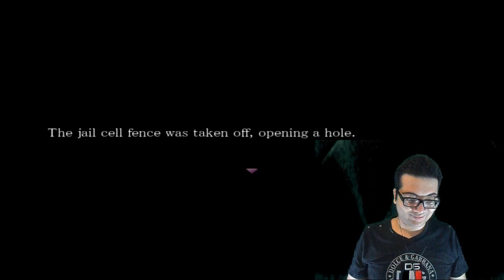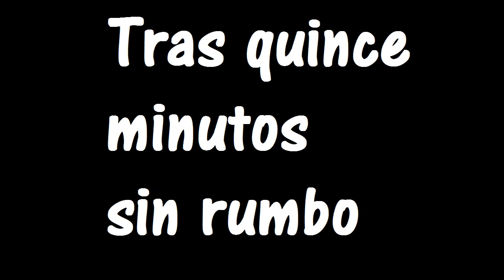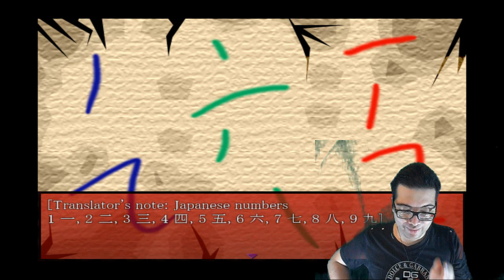Puzzle Infernal - Forest of Drizzling Rain Parte 4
Forest of Drizzling Rain es un juego creado con RPG Maker Vx Ace en el año 2013 por Stardust KRNKRN. Un juego de acertijos, horror y supervivencia. Kanzaki Shiori es una chica que pierde a sus padres en un accidente de tráfico, y se da cuenta que no tiene a nadie más, comprendiendo que por alguna razón, sus padres cortaron los vínculos con el pasado. Shiori decide investigar la posibilidad de encontrar a su abuelo, y su investigación la lleva a la Villa Azakawa, donde los niños solían desaparecer al acercarse demasiado a un bosque en días de lluvia...

Si has leído hasta aquí, déjame contarte un secreto: ¡quiero hacer del mundo un lugar mejor!